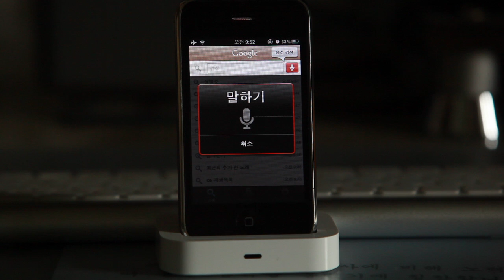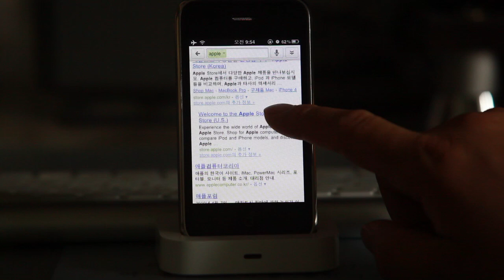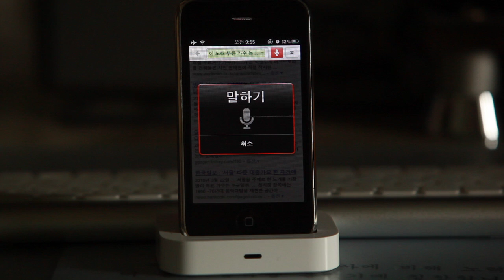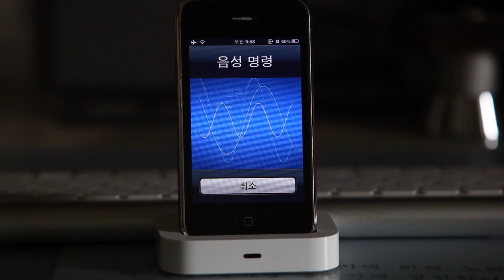google voice search VS apple voice commander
pls, leran the voice tech from google.